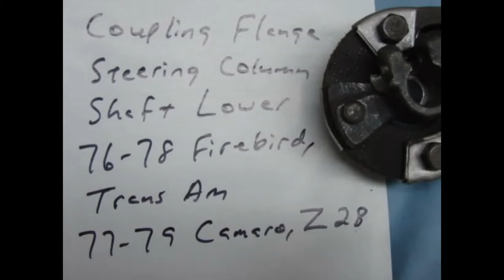7826542 NOS GM COUPLER FLANGE 1976 1977 1978 1979 FIREBIRD CAMARO TRANS AM Z28 STEERING GEAR BOX